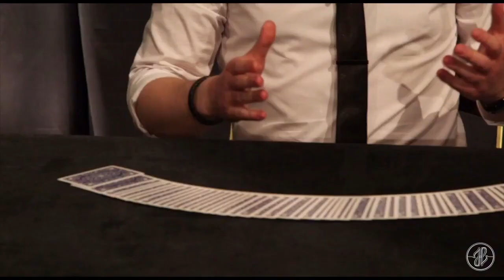Multitude - Vincent Hedan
Multitude dévoile un principe centenaire incroyable, ainsi que 16 routines surprenantes faisant partie du répertoire professionnel de Vincent Hedan.

Carte retrouvée, carte devinée, sandwich, coïncidences, Out of this World, estimation, carte au portefeuille et bien d’autres : autant de classiques de la cartomagie présentés ici dans des versions surprenantes aux méthodes simples et directes. Tous ces miracles se basent sur la même idée, un principe génial vous permettant de bluffer tous les publics (même les magiciens !) et de présenter des effets impossibles.

Une multitude d’effets !

Livre de 250 pages en français, format 14 cm × 21 cm, couverture souple.